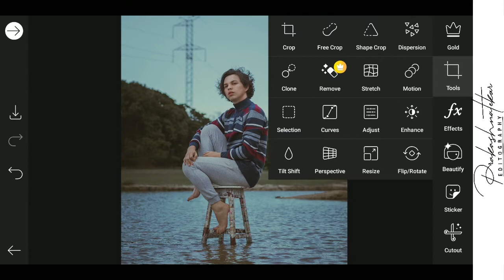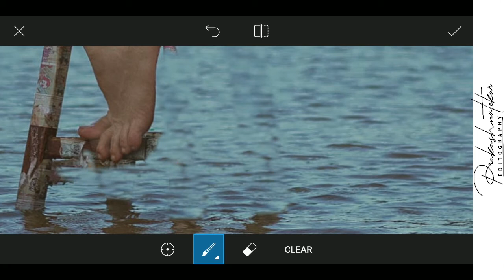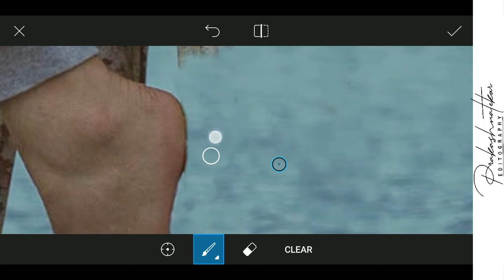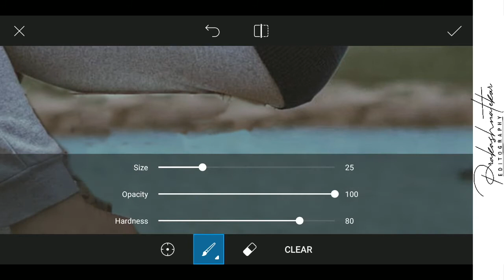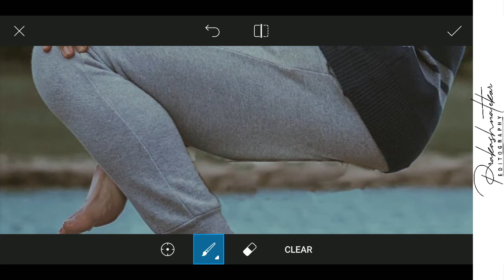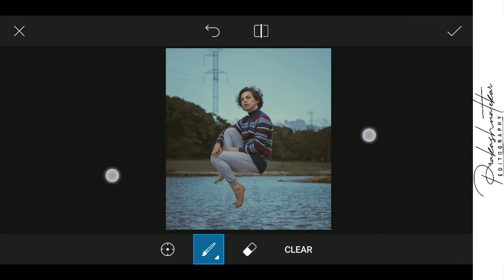How to remove OBJECT / PERSON in PicsArt | PicsArt Tutorial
All the Images/Picture Shown in this Video Belongs to the Respected Owner and Note Me I am Not the Owner of any Picture Showed In this Video. All Content Used is Copyright to respected owner.
Image Source :- Pexels

📱  My Smart Phone ➡ Redmi note 5.
💻  Video Editing ➡ Primer pro 2019
📹  Screen Record ➡  Xiaomi Screen Recorder

How To Remove Anything From Your Photo In Snapseed
snapseed tutorial
snapseed
snapseed editing tutorial 2021
photo editing tutorial
picsart editing
snapseed editing
picsart
rakib ahmed
Remove Unwanted Objects From Photo
Remove Anything From Your Photo In Snapseed
How To Remove Anything From Your Photo
editing tutorials
editing
tutorials
how to
how
to
edit
change background
how to remove object from photo
how to remove object from video
how to remove object in photoshop
how to remove object from photo in photoshop
how to remove objects in lightroom
how to remove object in picsart
how to remove object in snapseed
picsart
picsart editing
picsart editing
how
to
background remove
how to remove anything from Photo
how to online
howtoonline
change background of photo
photo editing
photo edotor
in hindi
technical guruji
technical tips
latest app 2017
latest android mobile app
new mobile app 2018
2018